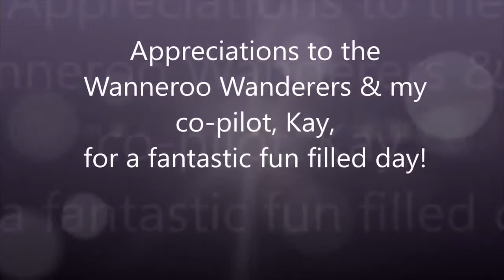Mud n Mayhem in Julimar Forest with the Wanneroo Wanderers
What a day!. Off to Julimar Forest 4WD track with the Wanneroo Wanderers country of the Ballardong people of the Noongah Nation.

The steepest, slipperiest, muddiest slopes, deepest waterholes and one casualty - a drowned car awaited us!   One poor guy found out the hard way why people check the depth of water crossings before they plough into them!   What does a drowned deisel motor cost to repair?

Hello and welcome to Rona's Roadshow.
Now who can resist a jaunt in the forest
with the Wanneroo Wanderers?
Ok, we're off the main drag so it might
be tyres... I'm not noticing anyone. Yeah.
Yeah, they're doing tyres... Are they?

Kay, what are we doing? What did we
get the tyre pressures down to?
Down to 24lbs Rona and it took a while
because we were a little bit too conservative.

That's right. It's 30 lbs.

There's mud just behind you. Oh yeah.

We're looking forward to this.  Kay! Get in
there just to show them how slippy it is.  Yeah sure Rona!

Look at this coming up gang.  It's wet,
muddy and slippy

but Kay, has...

My buddy Kay has got every confidence in me.

Alright we're going up this really slippery bit.

Let's see how Rona goes. Kay's
is holding on! Holy shit!

Holy..! She'll be right. She's up. Whoops! Kay for got to put the camera up.

But she's still recording! That's the
important bit.  Yep.
Are you tricking me? I might..I might not be.
Just deciding who is going to do it first.
That's the trip leader. We always
sacrifice... or have we got a young one?
Oh! What's wrong with you? We can do that!
Have we got the ropes?
Wisely, we decided against it.
Right let's have a look.
Morning tea, Lucy. Would you like a drink?
We're all starting up again. We're gonna go but I must say, what a beautiful place to
have morning tea. It's lovely.
CB. I've got one of those. It's called a brake.
Sitting in the passenger seat I've got to say that wasn't too bad.
Kay went down first with Bobby so she
could film me coming down in the Hilux.
So what did you make of that hill, Bobby?
Oh... a breeze.
I've got this down hill descent on the vehicle and its.. It's alright for some, Bob
It's alright for some. I don't have that! Oh well, you're relying on your skill not just playing on...
I'm relying on Bobby to stop me if I come
sliding through.. in the the mighty Pathfinder
Some of these are a bit slippy on the bends. So you gotta be careful. Steve's leaning over there.
But he's coming through
nicely.
It's a lot of twisting and turning between these trees
and it's always steeper than it looks.
Well done legends!
Another mighty Hilux!
Is this is a lunch stop?  No. Not yet,
just a regroup
Not far along the track we got our first vehicle bogged.  A troopy no less.
I thought those things were unstoppable!
Hey Brad, what about the lockers? Pretty embarrassing...
He hit and stalled and then started again and then...
Everyone comes down to say
hello don't they, when you're in the shit
everyone comes have a look and gloat, yeah
Did you go through as well? In 2 wheel
drive. In 2 wheel drive!
Don't you just hate that?
There he goes. Come on! Well done. Hooray!
Oh! She does not like that!
Izuzu Steve had a very interesting theory to explain
how our vehicles performed on the tracks.
What is your theory for everything Steve?
Chaos.  It's the leaf springs. It's the leaf springs.
Coming in for a bit of lunch. Found a nice little spot
Now we'll see who's got the cappuccino
machines.
We're all parked up having a nice lunch
kids are playing. Suddenly a
car roared through and disaster struck!
They cannot look at a pond full of water without going in...so in he's gone
and he's got nicely bogged.
Nah they're all deep around here mate. Didn't realise it was that deep.
What's your name?  Gavin. Gavin the Magnificent !
Oh my God look at it! You poor
thing.
Gawd! You've got a bit of cleaning to do haven't you?
Is that the air filter? Gosh
Is that Gavin's friends coming back for him?
Oh and he doesn't have a snorkel either.
Poor Gavin it looks like he's done his motor
Ohhh,  I wouldn't like to be him when
he's got to explain that to the missus
Chatter of onlookers
You need to tip it upside down and drain the water
Roll it over and roll it back Gav
Our trip leader, Graham, drives a mighty Suzuki no less!
So Graham has decided not to go into
that pool that that idiot went into
There they go. They're all there now. I've got to get in the car now.
We certainly put our vehicles through
some challenging hills and declines and
all too soon it was the end of the day and
it was time to say goodbye to the mob.
Alright Leslie, what are you gonna say for
yourself? I'd say we've had a bloody good day.
What are you? Legend!
Alright everyone airing up again
Bobby,  you've been no trouble.  Oh oh. Which is a big change! You don't know the half of it. I do.